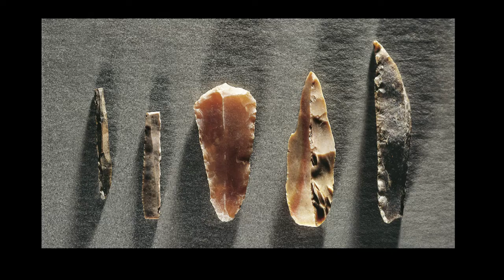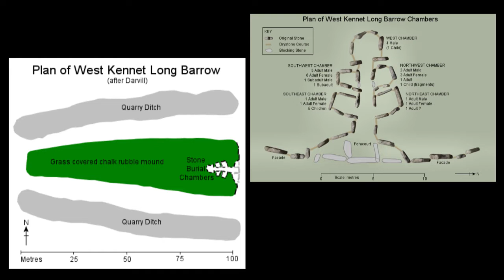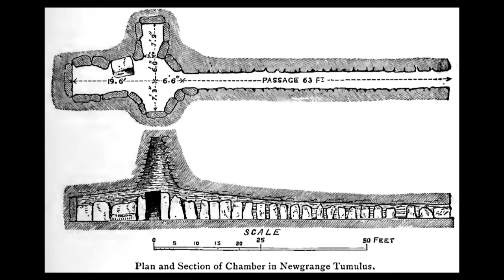The Sacred Relationship between Humans and Stone - Rusty Rhoad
Presented 7/25/21 as part of the "Life Becomes Religious Whenever We Make It So" Series.